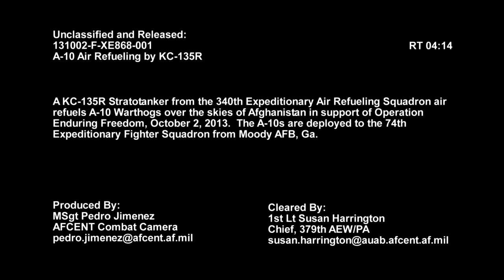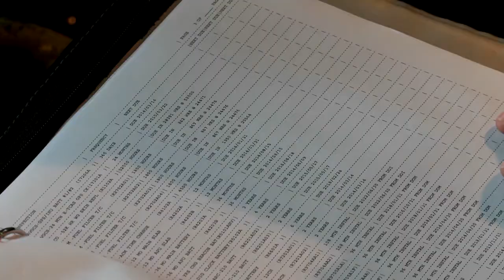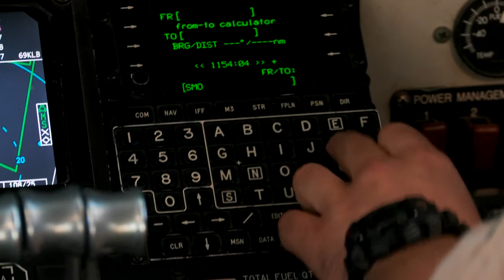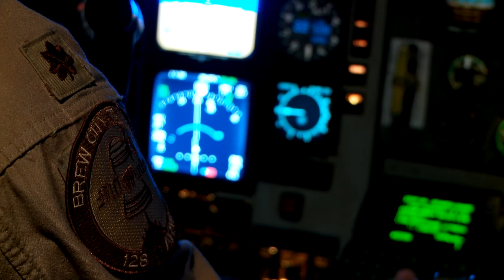Military Clips - A-10 Warthogs refuel over Afghanistan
A KC-135R Stratotanker from the 340th Expeditionary Air Refueling Squadron air refuels A-10 Warthogs over the skies of Afghanistan in support of Operation Enduring Freedom, October 2. The A-10s are deployed to the 74th Expeditionary Fighter Squadron from Moody AFB, Ga.